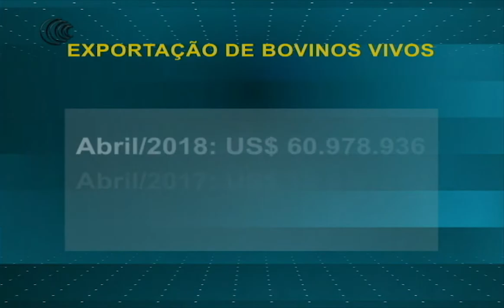Arábia Saudita quer importar animais vivos do Brasil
A Arábia Saudita tem interesse na compra de animais vivos do mercado brasileiro. Para tanto, uma missão do Ministério Saudita do Meio Ambiente, Água e Agricultura veio visitar o setor e avaliar os controles sanitários oficiais.
Assista a nossos canais online, 100% grátis, clicando